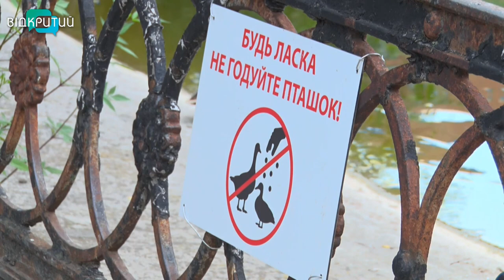У Дніпрі в парку Глоби гинуть качки: причини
Вбивче частування. У Дніпрі в парку Глоби гинуть качки. Причина, зазначають експерти – неправильне годування. Відтак, люди, які хочуть зробити добру справу та пригостити пернатих хлібом чи здобою, навпаки, наближають їх до смерті.